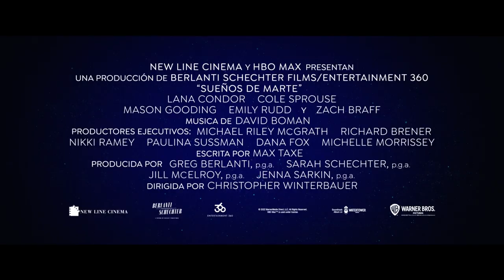Sueños de Marte | Tráiler | HBO Max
SueñosdeMarte es una comedia romántica del director Christopher Winterbauer. Sigue la historia Walt (Cole Sprouse) y Sophie (Lana Condor) mientras unen fuerzas para reunirse con sus seres queridos. Los dos se embarcan en un viaje que termina desviándolos a ambos de forma inesperada.